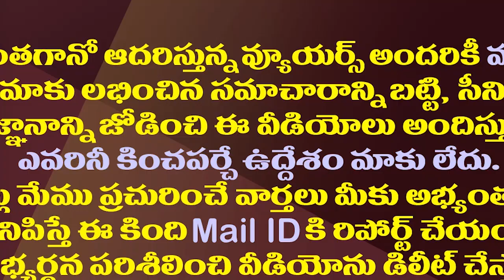చంద్రబాబుకు షాకిచ్చిన పోలీసులు..సీరియస్ వార్నింగ్ జారీ|AP Police Assn Serious Warning to Chandrababu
Andhra Pradesh Police Officers’ Association (APPOA) representatives on Friday threatened to drag former Chief Minister and Telugu Desam Party (TDP) Supremo N. Chandrababu Naidu to court if he doesn’t stop making ‘unfounded’ statements against the department as well as its Chief.